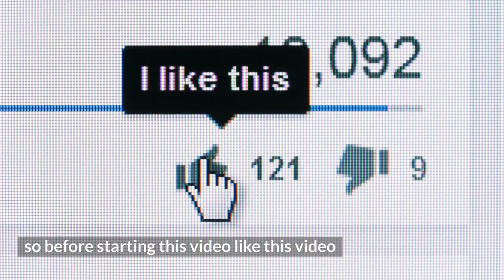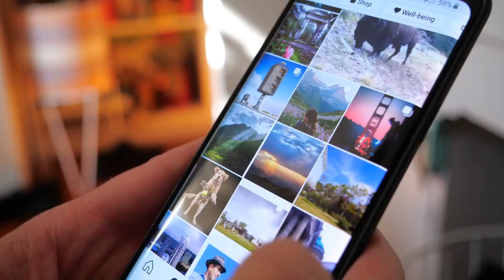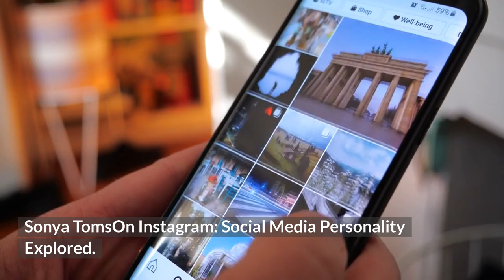David Tom’s Hot Wife|PGA Championship Player David Tom’s Hot And Sexy Wife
Sonya  a Toms is the wife of the well-known golf superstar David Toms, who presently plays in the PGA championship. The golfer has always appreciated his better half's support and is thrilled to be a part of Master's.

David Toms is a famous American professional golfer who has more than three-decade of professional experience. The Louisiana native knows his way around the golf course. He flexes his Swing Plane in full throttle against his opponent.

Presently, David is practicing for his upcoming international golfing event. He is set to compete with the best in the world at The Woodlands Country Clubs starting on the 30th of April.

 Meet David Toms's Wife

Besides the golf track and ball, David has found his love in the form of his gorgeous wife, Sonya Toms. The couple has been married for over two-decade, but the exact date of marriage has not been disclosed.

David struggled in his initial career days, missing cuts and failing to crack the top ten. However, the golfer was assisted by his beautiful wife during the dark time of his career.

Sonya once was caught in the limelight of media for appearing in the 2003 Sports Illustrated Swimsuit Issue. Besides that, the celebrity has been caught up in different award functions with their lovely PDA.

The couple is blessed with two children, a boy, and a girl, the name Carter and Anna. In 2015, Carter was privileged to sign to play for Louisiana State University.

Sonya Toms Age: How Old Is The Celebrity Spouse?

Being a celebrity spouse, Sonya's age is one of the most asked questions on the internet. However, she has been media-shy to reveal her exact age and date of birth for privacy reasons.

Looking at her mesmerizing picture, Sonya seems to be between the age of 45 to 50. On the other hand, her husband is 55 years of age.

The golfer celebrates his birthday on the 4th of January with his lovely wife.

The couple does not share much age difference and has been together for more than two decades. The love between the couple seems to grow with growing age.

According to astrology, David's zodiac sign is Capricorn.

Sonya Toms Career Details: What Does She Do For Living?
Sonya loves to live a low-key life, and her professional details are still a big question mark on the internet. She loves to support her husband's playing career as a profession.

On the other hand, Mrs. Toms is an active member of the Tour Wives Association. The LSU graduate knows how her ways around to help people needy with her charity work.

Sonya is taking some time off her busy-scheduled day to take care of her children. The family of four loves to travel whenever they get an opportunity.

 Sonya Toms On Instagram: Social Media Personality Explored
Both David and Tom are influencer personalities on social media. However, they are not found on Instagram at the moment. Although, we can catch David's golf academy on Instagram with the username @davidtomsacademy.

David has always been the promoter of sports and loves to have a conversation with young golfers. On the other hand, David's wife is helping her hubby's charity which was started in 2003.

His fans make sure all his effort and contribution to the sport are appreciated on social media. Many fanbase accounts have been listed with the name of the golfer and his wife.